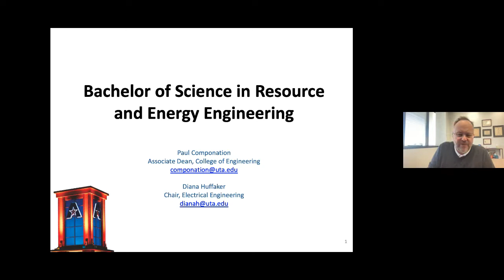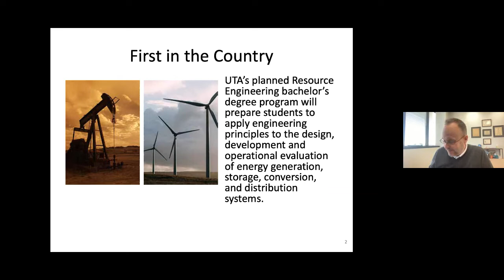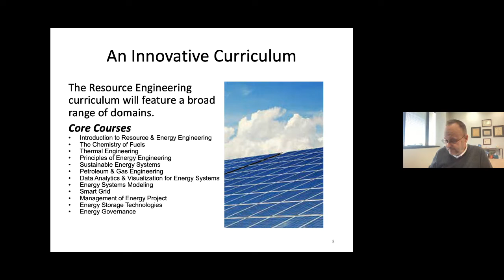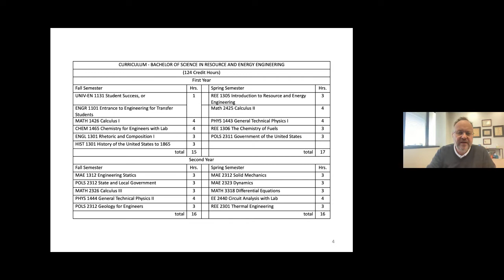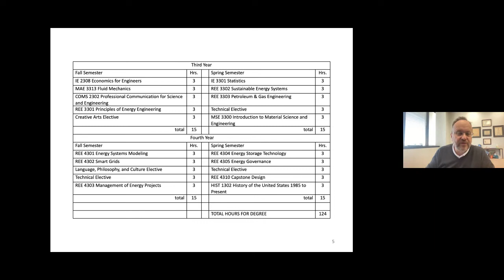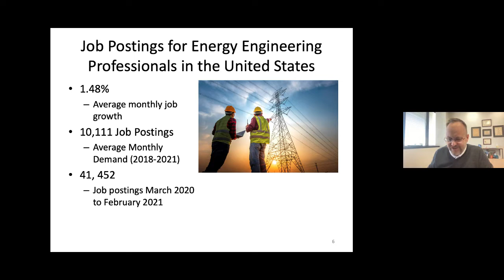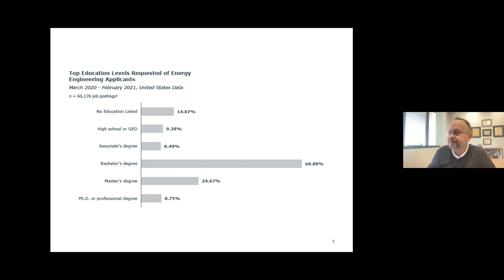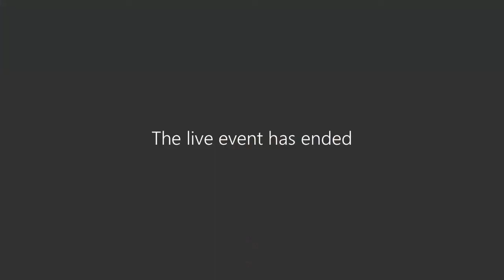Resource and Energy Engineering at UTA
Paul Componation speaks on the new Bachelor of Science in Resource and Energy Engineering program at UTA at part of the College of Engineering's Virtual Brown Bag Series at The University of Texas at Arlington.